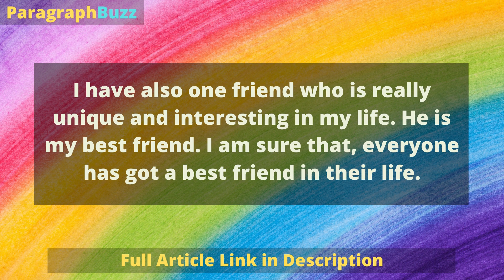Best Friend Paragraphs for Class 1, 2, 3, 4